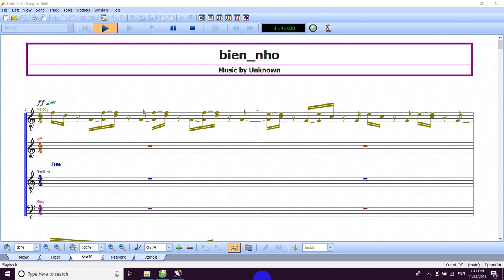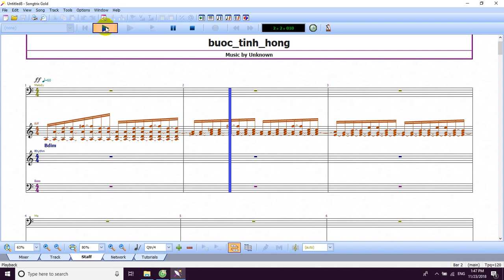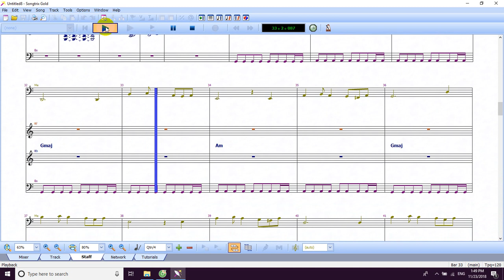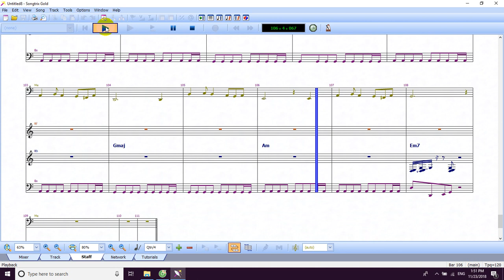tách bài hát Biển nhớ và bước tình hồng thành music sheet cho anh em nhạc công